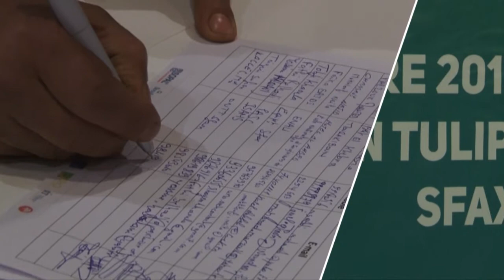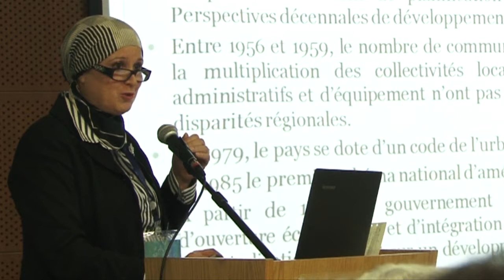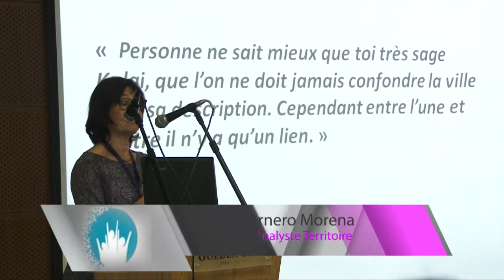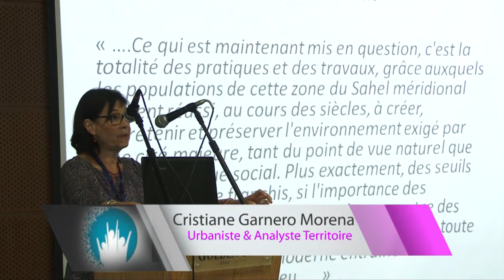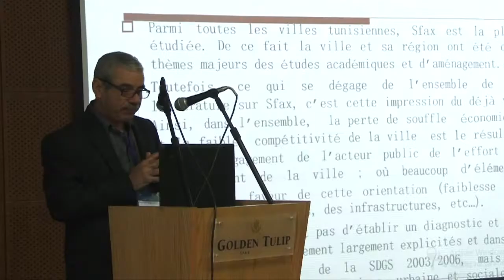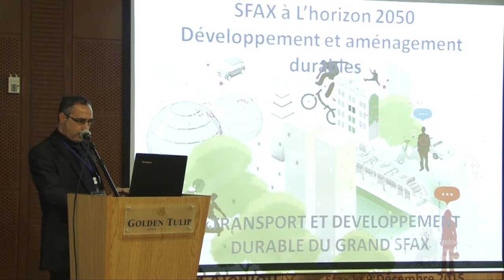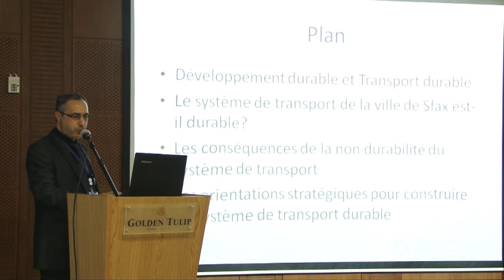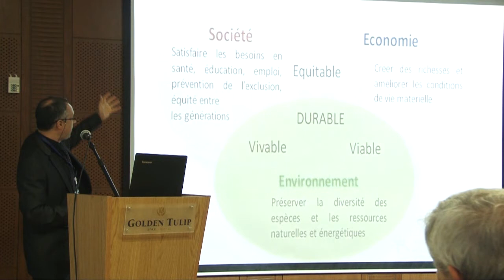SÉMINAIRE : SFAX à l’horizon 2050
L’Association du Développement Durable de Sfax (ADDS) compte organiser en collaboration avec :
-l’Ecole Nationale d’Architecture et d’Urbanisme (ENAU),
-La Municipalité de Sfax.
-L’Ordre des Architectes de Tunisie (OAT),
-La revue d’Architecture « Archibat »
Un séminaire dont l’objectif  de mener une réflexion sur le futur du « grand Sfax », à la lumière de son aménagement urbain et des projets qui pourraient en faire une métropole nationale et internationale.

THÈMES :
-Bilan et perspectives d’aménagement pour le Grand Sfax
-Echange d’expériences Nationales et Internationales
-Attractivité, Transport et Aménagement du Territoire
-Gouvernance Urbaine et démarches participatives du Grand Sfax et des métropoles Tunisiennes

Objectifs spécifiques :
-Établir une connaissance partagée de tous les acteurs sur les différentes études et projets sur Sfax
-Fournir une information sur les expériences internationales de réflexions stratégiques sur l'évolution des villes.
-Contribuer à l’enrichissement de la réflexion sur la stratégie de développement durable du grand Sfax.
-Oeuvrer pour un consensus sur un développement significatif du Grand Sfax et relancer son rayonnement.

Participants :
Une liste de participants, constituée d’experts dans le domaine du développement et de l’aménagement durables reconnus à l’échelle nationale et internationale, a été établie comme suit :
-TUNISIE : M. Yassine TURKI – Hafedh ZAAFRANE – Mme Henda GAFSI – Mme Raoudha JEBARI LARBI – M.Ali BEN NASR – M. Rachid TALEB –M. Moez BOURAOUI – Mme Asma BAKLOUTI – M. Foued ALOULOU – M. Riadh HAJ TAIEB – Mme Faika CHARFI
-ALGERIE : M. Amine BEN AISSA
-FRANCE : Mme Christiane GARNERO et M. Jean-Pierre FREY
-CANADA : M. Philippe POLLAOUEC-GONIDE

Partenaires:
Le Ministère de l’Equipement de l’Aménagement du Territoire et du Développement Durable
Le Ministère de Transport
Le Gouvernorat de Sfax
Association Tunisienne de l’Urbanisme (ATU)
Deutsche Gesell schaft fur internationale (GIZ)
Faculté des Lettres et des sciences humaines de Sfax
Institut Supérieur des Beaux-Arts de Sfax (ISBAS)
Collectif de Réflexion et d’Action (CORAC)
Beit Ekhibra
Syndicat de tourisme